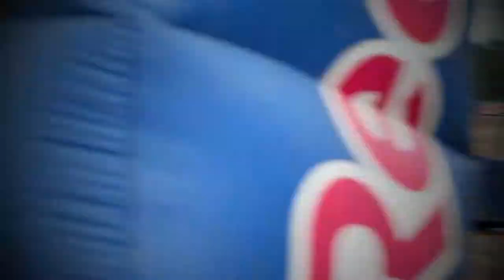Clay Quick #78: Mini O's 2013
Clay Quick racing the 2013 Thor Winter Olympics held at Gatorback in Gainesville, FL.